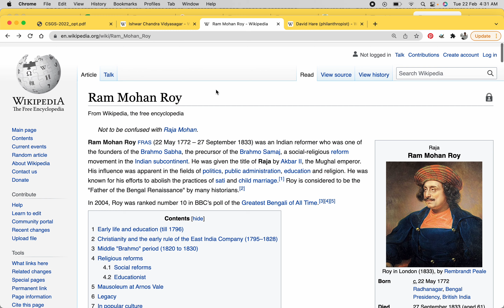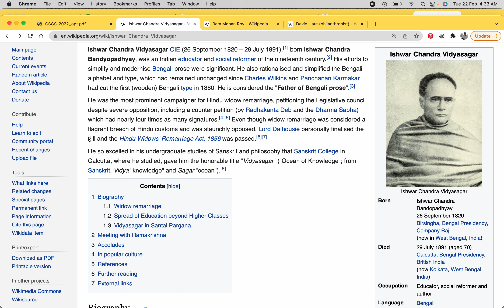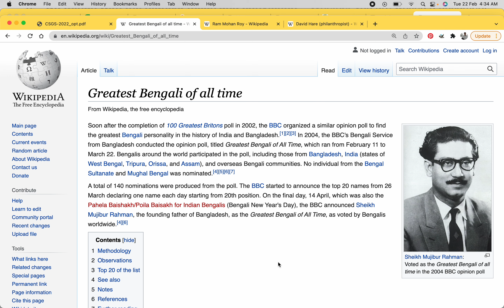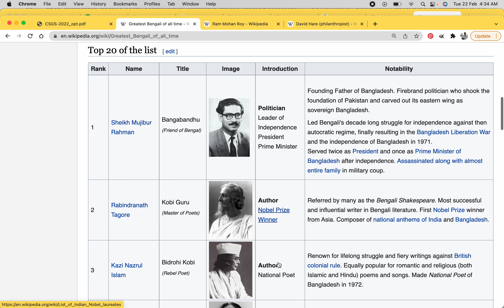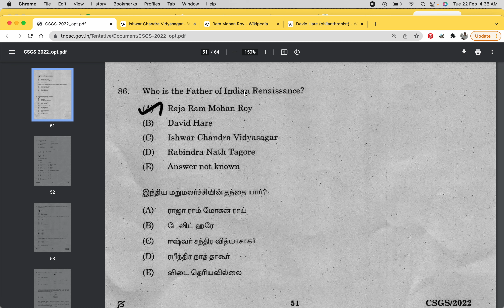Father of Indian Renaissance